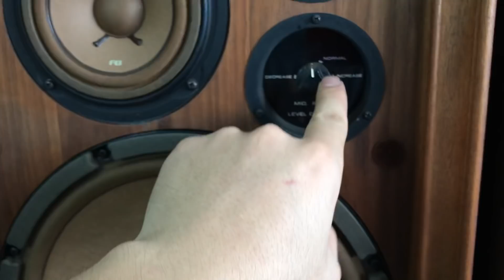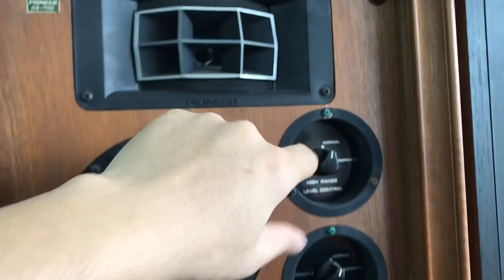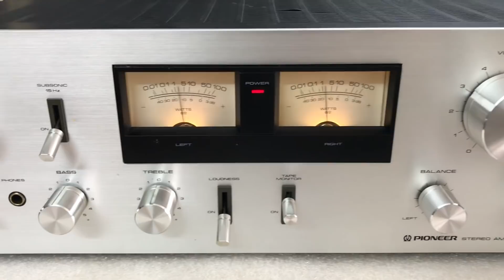25/5 Bộ nghe nhạc vàng hay trưng bày:0941.891.914 Văn Phú Victoria Hà Đông Hn